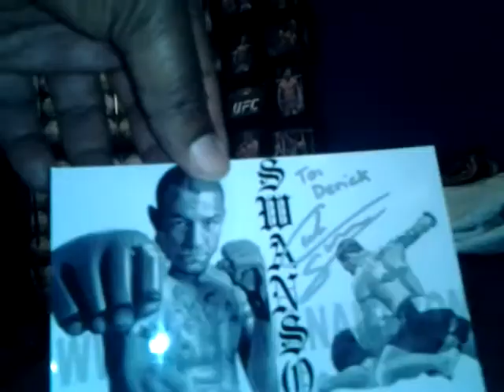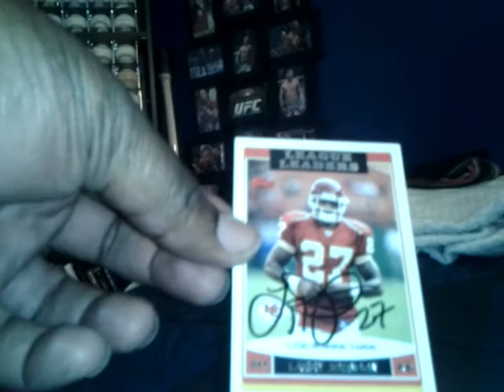TTM mailday 5/19/14